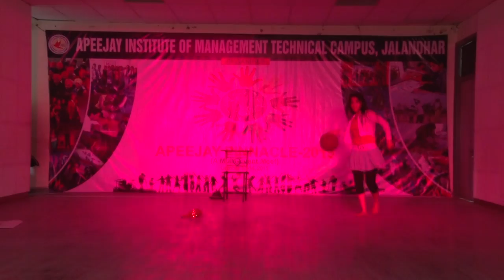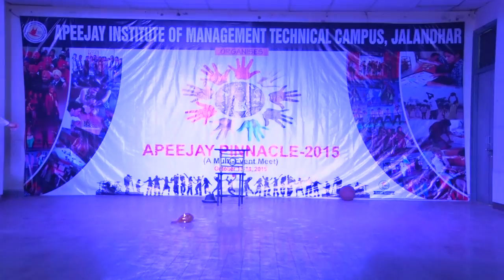Pinnacle -2015 -Solo Dance: 3